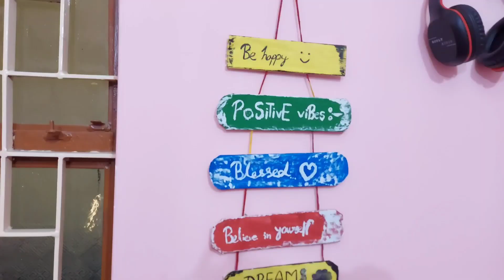My Hostel Room Tour Part 2 | My Hostel Room Tour India | Life In a Girl's Hostel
Queries Solved:-
1) My Hostel Room Tour
2) My Hostel Room Tour India
3) My Hostel Room Tour In Malayalam
4) My Hostel Room Tour In Hindi
5) My Hostel Room Tour Korea
6) My Room Tour
7) Government Girl's Hostel Room Tour
8) My Kota Hostel Room Tour
9) Girls Hostel
10) Medical College Room Tour

Thanks.